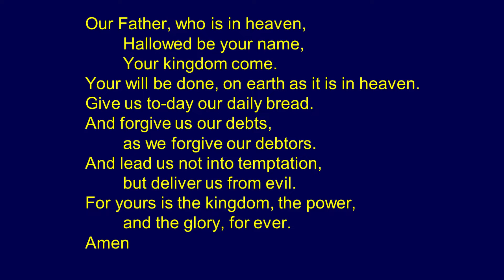Prayer of Approach, 17/7/2022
A prayer of approach, for 17th July 2022, to help us draw close to God, and prepare ourselves to worship Him, led by Stewart.